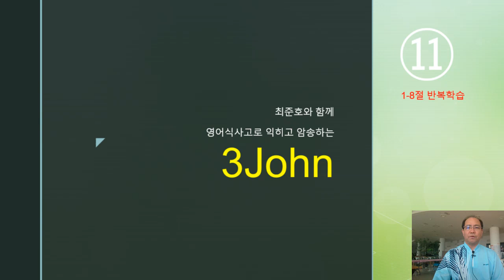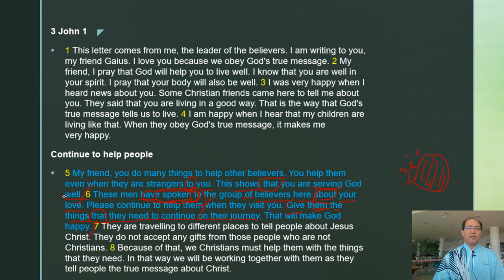어떻게 암송할것인가_3john1:5-6_#영어식사고체득훈련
영어식사고로 익히고 암송하면서 영어를 체득하는 방법입니다.
3John 1:5-6 반복암송입니다.